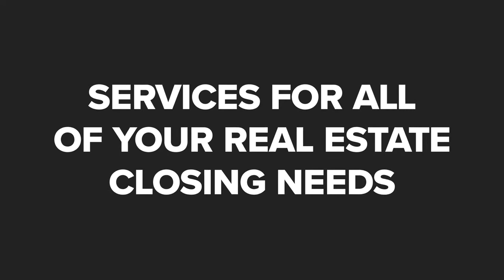Suncoast One Title Punta Gorda Florida 33950